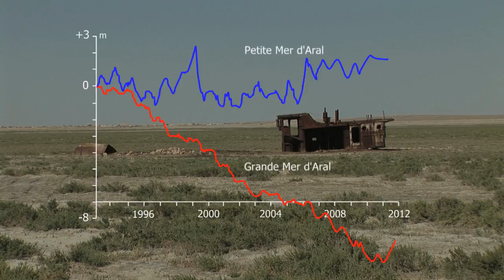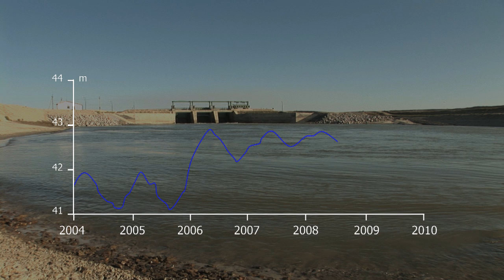Aral Sea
Since the 1960s, the Aral Sea has been slowly drained of its waters.  The receding water levels have been monitored by altimetric satellites, such as TOPEX/Poseidon, Jason-1, Envisat, and others.  Such monitoring aided mitigation solutions that resulted in creation of a dam that has maintained constant water levels and sustained ecosystems and local economics.

Please give credit for this item to:
CNES (Centre National d'Etudes Spatiales).